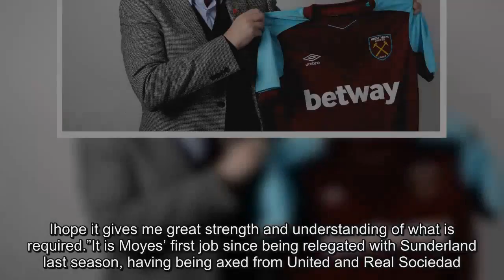David Sullivan admits hiring David Moyes as West Ham boss is a gamble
Sunderland and Man Utd flop been handed a six-month deal to help save Irons from Premier League relegation .WEST HAM chief David Sullivan admitted the appointment of David Moyes is “a gamble”.Talking exclusively to SunSport, Sullivan insisted Moyes has a point to prove after succeeding Slaven Bilic as Hammers boss.Co-owner Sullivan said: “This is a gamble but let’s see where we are at the end of the season.I believe he will keep us up.“I have promised him nobody else has been lined up, that we have not signed another manager for next season.“This is his job and he has to grab it.It is a big chance for him.“You don’t do what he did at Everton for ten years and become a bad manager — he is a good manager.“He did not make this about money.It is about re-establishing himself, taking his chance and keeping West Ham in the Premier League.”Moyes, 54, has been handed an initial six-month contract.And the former Manchester United boss conceded he has to repair his battered image after two sackings and a relegation in his last three jobs.The Scot said: “I’m hungry to make sure I get things right now.“I don’t know any manager who hasn’t gone through negative periods.I hope it gives me great strength and understanding of what is required.”It is Moyes’ first job since being relegated with Sunderland last season, having being axed from United and Real Sociedad.Yet his successful time at Everton has persuaded Sullivan and joint-chairman David Gold he is the man to save their season.Moyes told talkSPORT: “It is a contract which suits both parties.“Let’s get the job done and then talk at the end of the year.“I’m thrilled to be back in the game.“Hopefully I can show what I’m really about.”Moyes wants former Hammers and England full-back Stuart Pearce on his coaching team, along with Alan Irvine, his No 2 at Everton.Moyes added: “We’ve got a good squad.They should be in a better position than they are.“West Ham supporters are a very passionate group and we need them behind us.”Moyes will be without Portuguese defender Jose Fonte, 33, until the New Year after his ankle surgery on Monday.